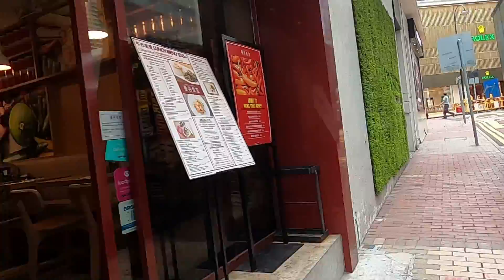[銅鑼湾 Causeway Bay] 今日は銅鑼湾を歩き、さぼてんで食事を食べて、九龍に戻ります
毎日散歩トーク #600  Today, I walked in Causeway Bay today. And, I had lunch at Saboten. Then, I went back to Kowloon

銅鑼灣